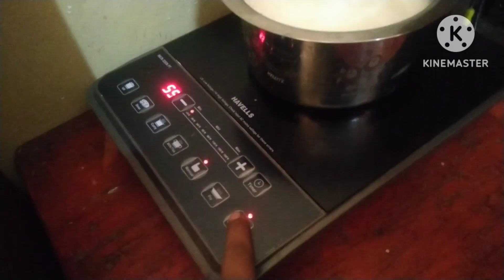किचेन के छोटे-२ काम खतम।पालकपूरी और आलू- मटर की सब्जी देसी तरीके से बनाई।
simplelife palakpuri aaloo-matarkisabji#dailyblog#villagelifestyle#

easy kitchen tips & tricks
desi vlogs
cute couple
village food
Desi life style
Desi food
gaun ka life style
vijay Riya blogs
rahul.mampi
rangila family blogs
daily blogs
real blogs
village real life
dancer sanatan